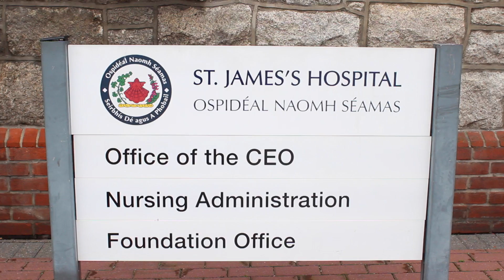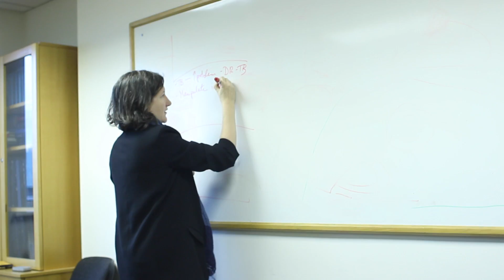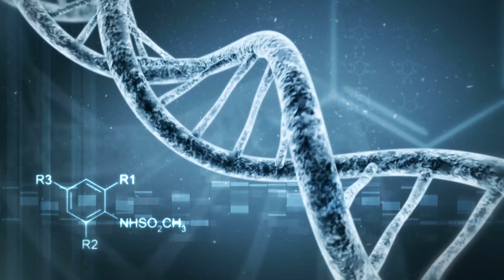Trinity researchers provide breakthrough in how to treat TB patients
New understanding of Mal protein could lead to personalised treatments for TB.

Speakers:
Dr Clíona Ní Cheallaigh
Professor Ed Lavelle
Professor Joe Keane